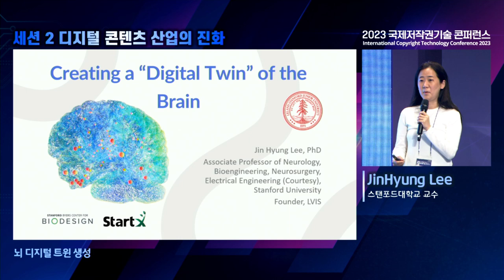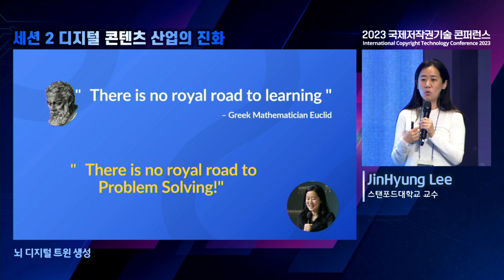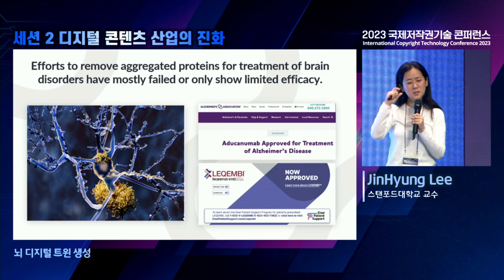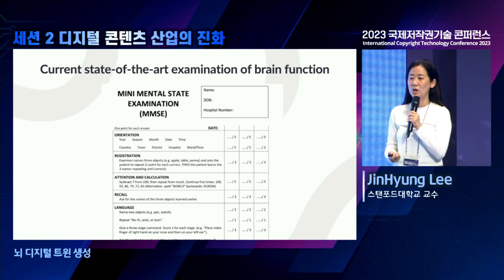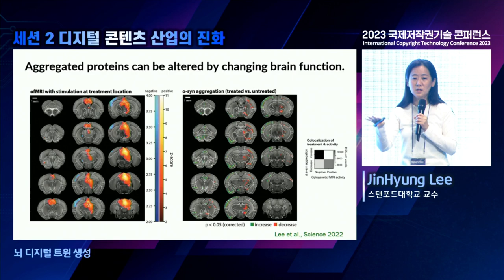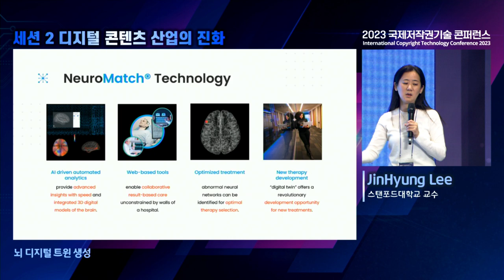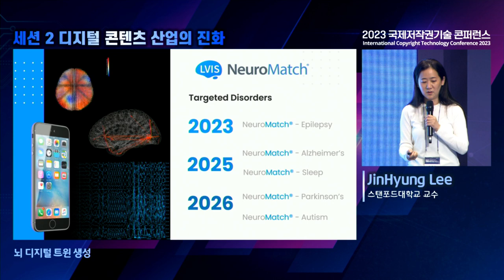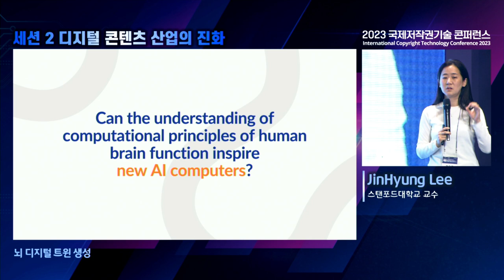[ICOTEC2023] Session 2 Stanford University, Associate Professor